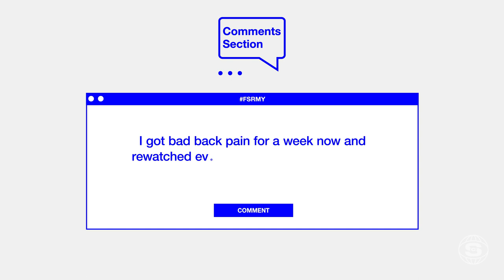Melody Ehsani Explains Why Her Air Jordans Resell for So Much | Full Size Run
Full Size Run is Sole Collector's weekly sneaker talk and debate show featuring co-hosts Brendan Dunne, Matt Welty, and Trinidad James. This week the crew is joined by designer Melody Ehsani to talk about her sneaker history, collaborating with Reebok and a crazy release day story, getting to work with Jordan Brand on two sneakers and why they go for so much now and becoming a creative director at Foot Locker.

Full Size Run hosts Matt Welty and Brendan Dunne are joined by Sneaker Shopping’s Joe La Puma to discuss the most important sneaker news every week in a voice that can only be told authentically from Complex.